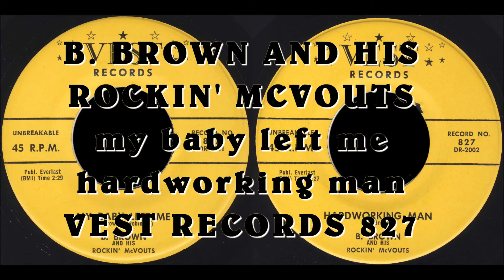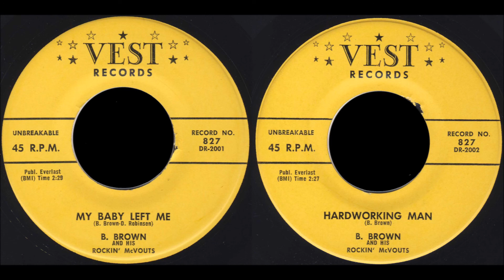B. BROWN my baby left me / hardworking man VEST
B. BROWN AND HIS ROCKIN' MCVOUTS
my baby left me / hardworking man
VEST RECORDS 827